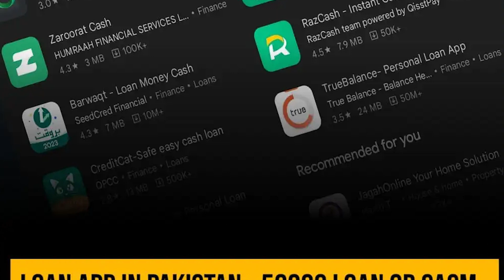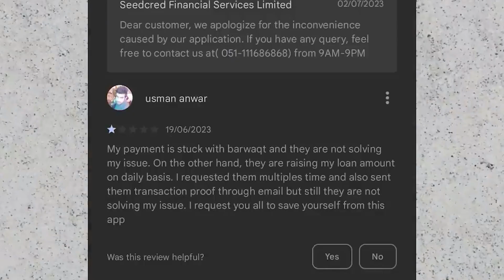Loan Scams | Don't Fall for These Traps!! | Pakistan Biggest Scam Alert | Hum say jano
HumSayJano.com brings the best of Social issues/entertainment/crime/roadshow/pranks that cover the life of a common person. Also Hum say jano is a channel where you will find true stories behind and beyond national and international affairs.

Crime | Business | Entertainment | Live | Breakingnews | Weather | Pranks | Roadshow

those of the speaker/s and do not represnt official policy or position of The Humsayjano.com in any regrad.

Team
Humsayjano.com